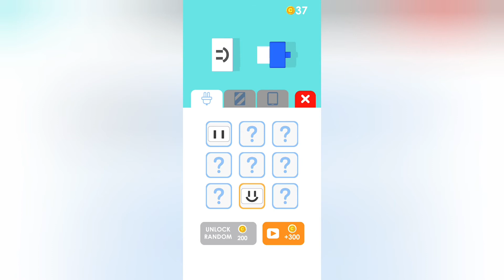Recharge Please! - Gameplay Walkthrough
Play with just one finger.
Connect all the plugs to a matching socket. But, as in real life, it isn't as easy as it sounds!
Puzzle game with one finger control. Easy to play, hard to master.